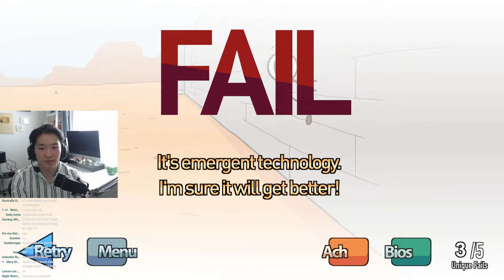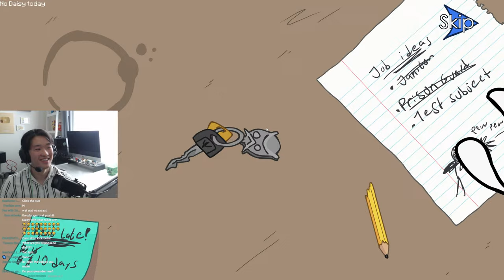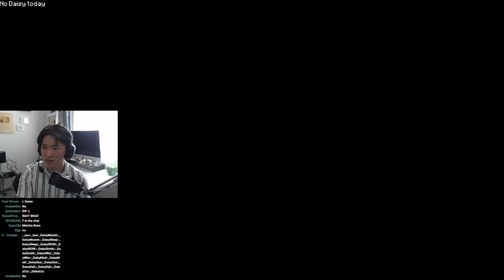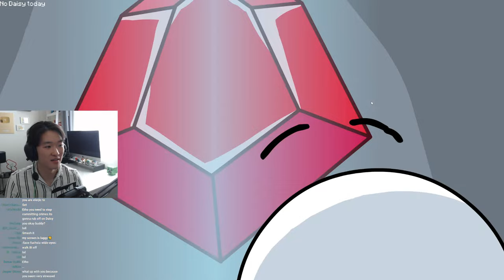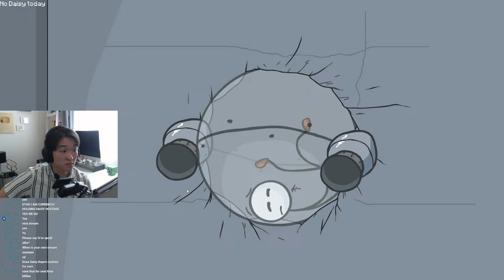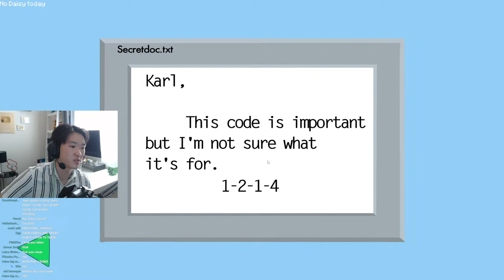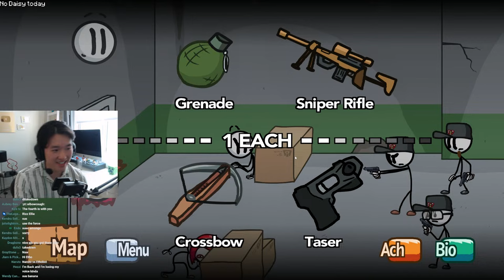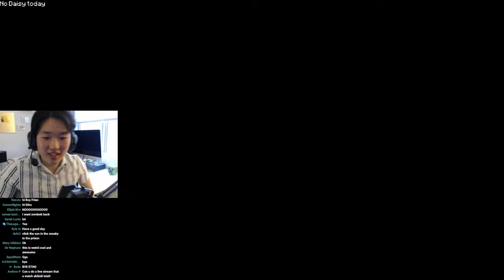HENRY STICKMIN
Etho plays Henry Stickmin